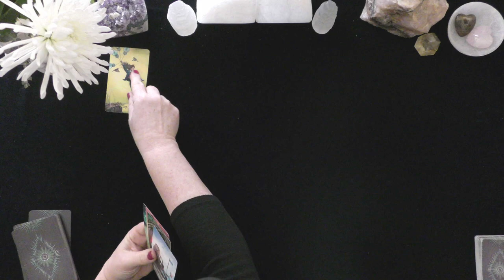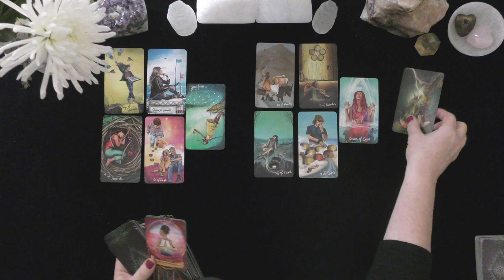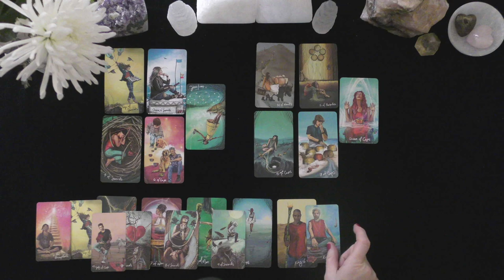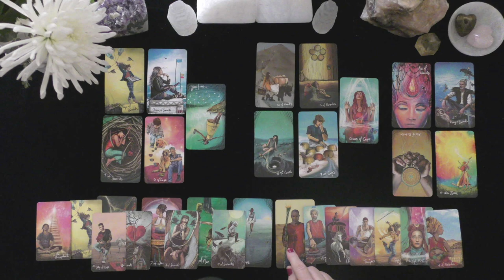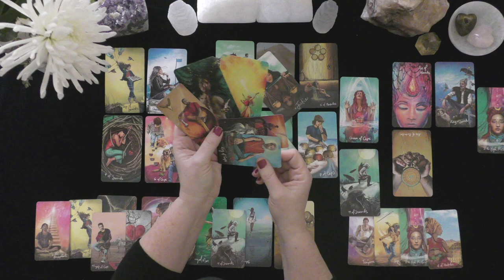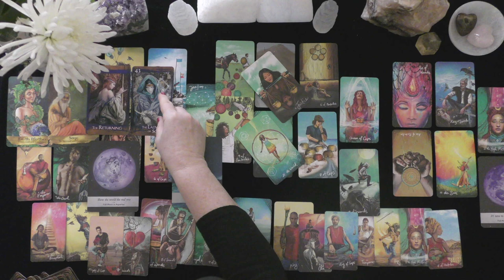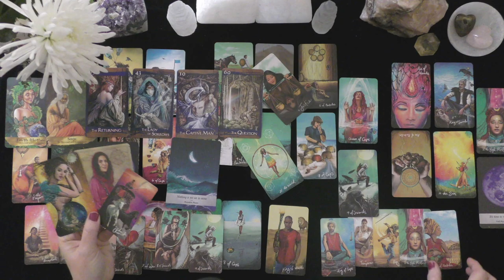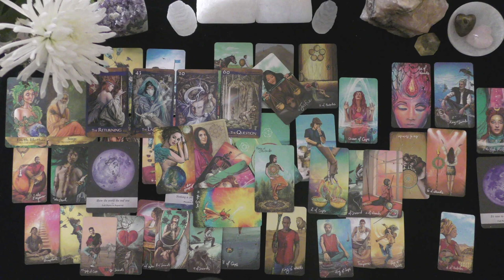GEMINI~BONUS~YOU LOVE ONE ANOTHER DEEPLY~LOVE READING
GEMINI~BONUS~YOU LOVE ONE ANOTHER DEEPLY~LOVE TAROT
LOVE TAROT READING~2021~TIMELESS~IRISH DONNA TAROT
CONTEST PRIZE: 4  DIFFERENT WINNERS OF 15 MINUTE VIDEO LOVE READINGS WILL BE GIVEN PER MONTH!
TO ENTER:
LEAVE A COMMENT SO WE CAN FIND YOU!
PLEASE LEAVE A THUMBS UP ON THE VIDEO AS A COURTESY!
HOW TO FIND OUT IF YOU WON:
1. CHECK THE COMMUNITY PAGE ON THE 1st DAY OF THE NEW MONTH TO SEE IF YOUR YOUTUBE SCREEN NAME IS ON THE LIST OF WINNERS. 2. REQUIRED ACTION BY WINNERS TO CLAIM YOUR PRIZE WITHIN 20 DAYS: EMAIL TO CLAIM YOUR PRIZE BY PLACING "WINNER" IN THE AND YOUR YOUTUBE SCREEN NAME IN THE SUBJECT LINE! YOU MUST INCLUDE THE FIRST NAME OF YOUR PERSON OF INTEREST FOR WHOM YOU WOULD LIKE THE VIDEO READING.

EXTENDED VIDEO LINK FOR THIS VIDEO:
Extended Readings Cover the Following topics:
1. Deep dive into poi'S/lover's emotions, thoughts, intentions, and actions.
2. Deep dive into what is happening in their lives & motivating their actions.
3. Clarify cards that are challenging.
4. Love Messages if your love had the courage to speak their truth.
5. "Shadow" spread reveals POI's person shows their ability to manifest a positive relationship with you.
6.***New Love Card reading ONLY WHEN THE PRIMARY READING AND EXTENDED READINGS ABOUT THE ORIGINAL POI DO NOT APPEAR TO HAVE A CHANCE FOR A GOOD OUTCOME.

5 INDEPENDENTLY VETTED RATING
5.0 RATED! 7504+ REVIEWS 22782 + ONLINE READINGS

OPTIONS INCLUDE{
20 MINUTE VIDEO READING: LOVER'S THOUGHTS FEELINGS, INTENTIONS, & ACTIONS $ 60.
25 MINUTE EX-RETURN VIDEO READING?  $ 75.00
20 MINUTE TELEPHONE READING $ 60.
30 MINUTE EMERGENCY (GUARANTEED WITHIN 24 HOURS OF YOUR PURCHASE TIME LOCAL TO ME. $180.